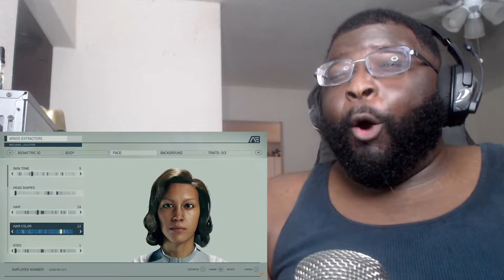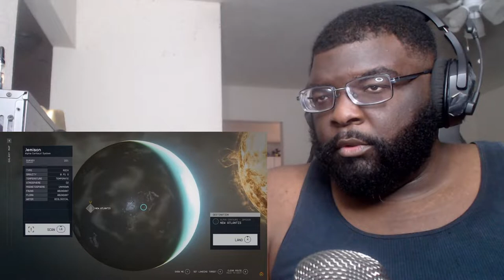Best Xbox & Bethesda Games Showcase Trailers REACTION!!